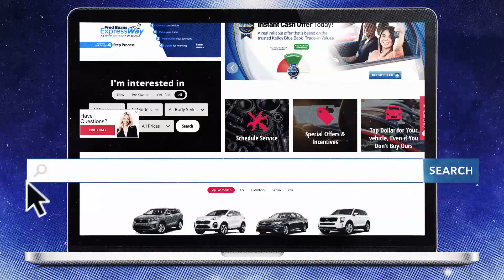August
At Fred Beans Kia of Mechanicsburg on Carlisle Pike…
We only know ONE WORD.
YES!
YES to saving $8,000 off MSRP on a new 2020 Sorento!
That’s right—$8,000 off MSRP!
YES to 0% APR for up to 66 months on new 2020 Optimas and Sorentos!
YES to BETTER value for your trade
And YES to helping you get approved!
Better get to Fred Beans Kia on the Pike in Mechanicsburg…
Online at FredBeansKiaMechanicsburg.com!